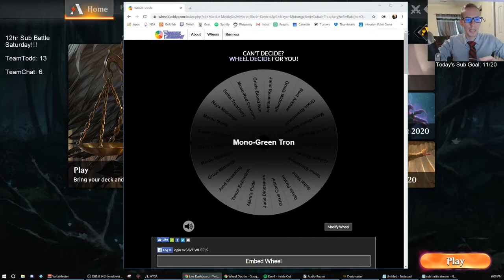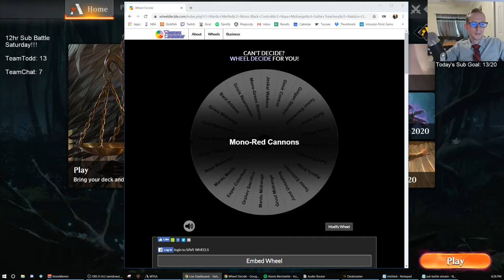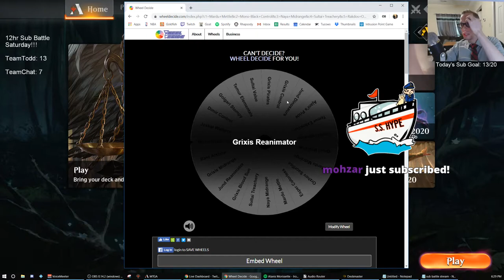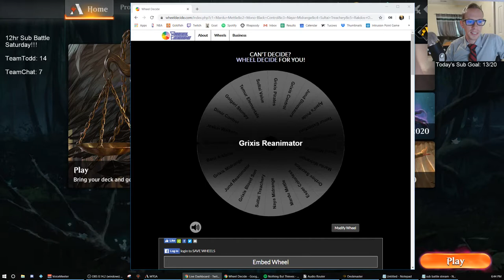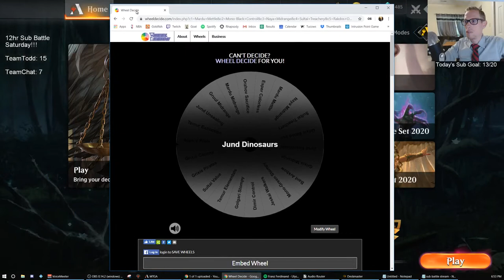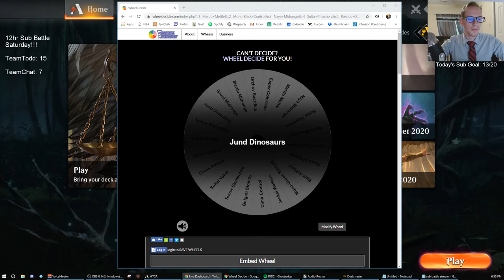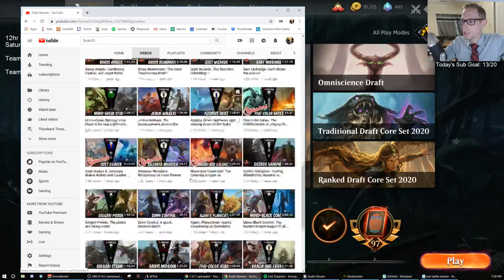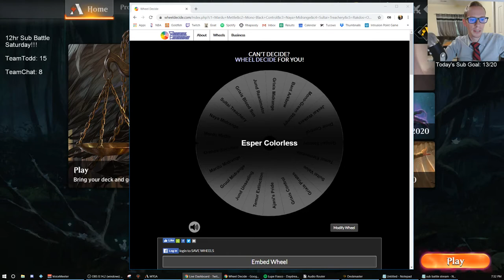Sub Battle Stream part 4! 8/31/19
Decks I played:
Mono-Red Cannons
Grixis Reanimator
Jund Dinosaurs
Esper Colorless
Sultai Treachery